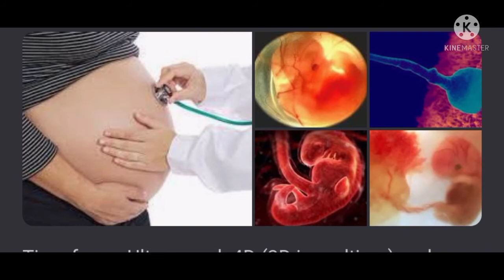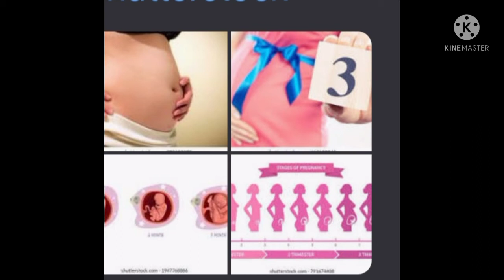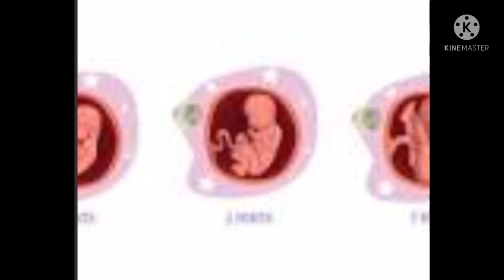ಆಯುರ್ವೇದಿಕ್ ರೀತಿಯಲ್ಲಿ ಪ್ರೆಗ್ನೆನ್ಸಿ ಟಿಪ್ಸ್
ಆಯುರ್ವೇದಿಕ್ ರೀತಿಯಲ್ಲಿ ಸೂಪರ್ ಆದ ಪ್ರೆಗ್ನೆನ್ಸಿ ಟಿಪ್ಸ್